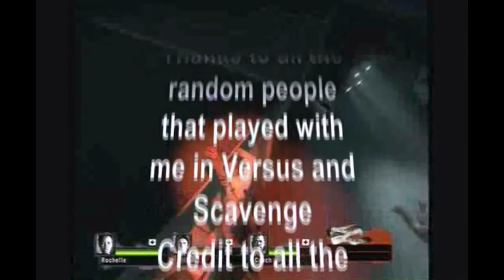Left 4 Dead Ownage Moments 9 [ORIGINAL UPLOAD]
This L4DOM video was supposed to originally be taking the 9th slot in my series; as you can see it did not. I originally had this uploaded on my Myspace (lol) page back in 2010. I couldn't upload it to YouTube back then because of copyright, so I've replaced the copyrighted tracks with something more new. I'm bringing it out of the archives 4 years later to give you guys something that you missed 4 years ago. Enjoy!

** NEW Songs used:
Starships (Instrumental) by Nikki Minaj
Random Dubstep by Unknown**

*Remember, my video editing, software, jokes were shit back then, don't comment about it; the video is 4 years old. Thanks!*

360 Gamertag: x Skadoosh KG x
Steam: x Skadoosh KG x